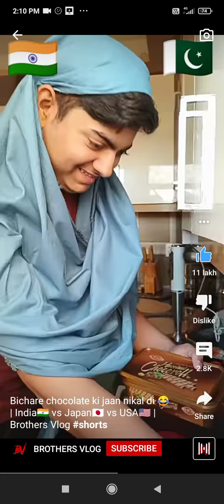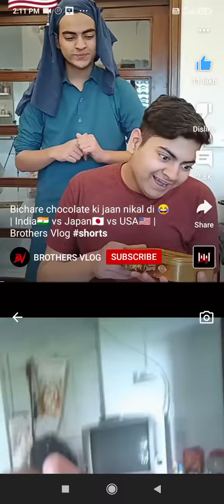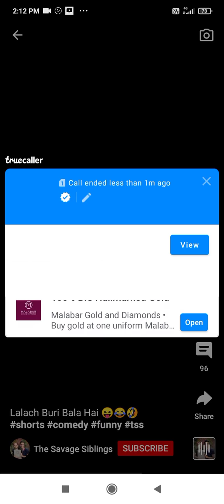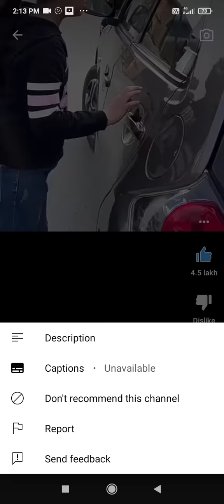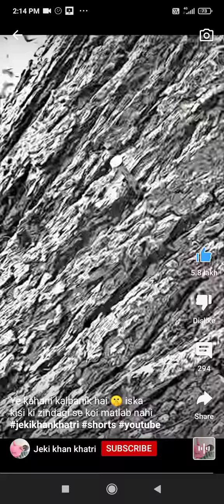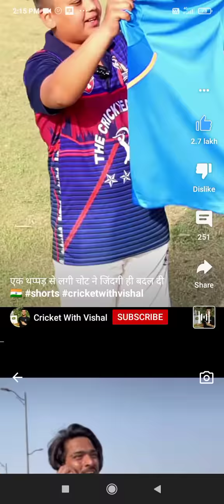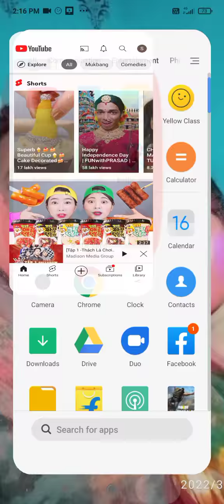11 April 2022